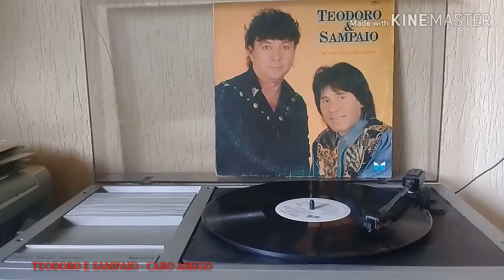TEODORO E SAMPAIO - CARO AMIGO LP